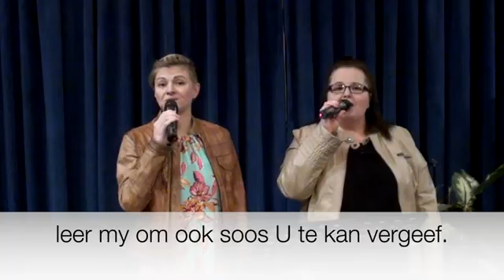2021-01-10 Huiskerk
Goeiemôre,
Henk Janse van Rensburg lei vandag die Huiskerk met die tema: “Geloof, Gebed, Gesindheid” (Matt. 6).
Ontmoet Anandie Greyling, ons nuwe jeugwerker wat ons Huisgeloof lei. Karel en span lei ons in aanbidding.

Ons het ook 'n oudio weergawe van die Huiskerk wat data-vriendelik is. Kliek op die skakel om te luister

Bid asseblief ook steeds saam met ons vir ons Geloofsfamilie.

Baie dankie aan elkeen wat so getrou steeds julle Sondag-Dankoffer en Maandoffer gee. Om vandag jou dankoffer te gee, maak gerus gebruik van een van hierdie skakels:

* Internetbetaling: ABSA Tjekrekening: 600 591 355

Baie dankie - PvR Bedieningspan